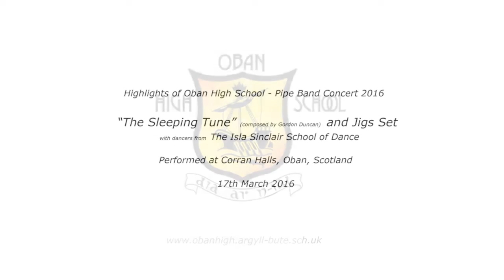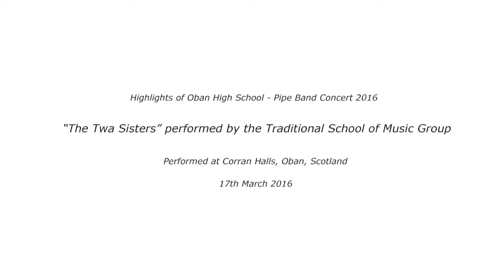Oban High School Pipe Band Concert 2016